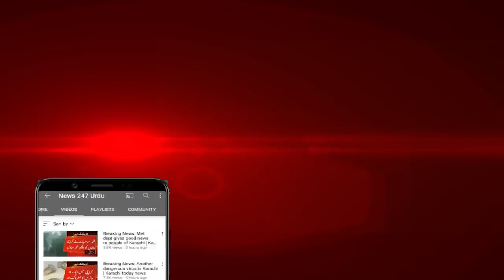Breaking News: Sindh govt announcement of holiday due to rain in Karachi